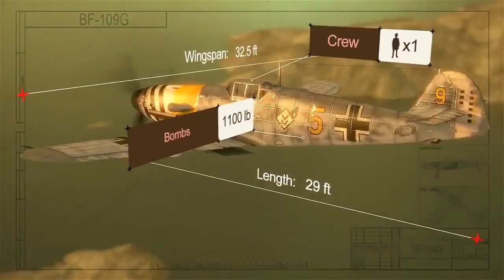Fly online flight simulator